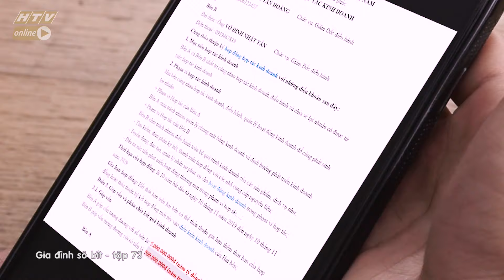Gia Đình Sô Bít (2019) - Tập 73 Full | HTV FILMS - Phim Gia Đình Việt Nam hay nhất 2019 HTV7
Gia Đình Sô Bít (2019) được phát sóng trên kênh truyền hình HTV7 là bộ phim Việt Nam dài tập với thể loại phim hài đan xen phim tình cảm được xem là một trong những Phim Gia Đình Việt Nam hay nhất 2019, hứa hẹn sẽ mang đến những  cười với dàn diễn viên chuyên nghiệp trong giới showbiz Việt Nam.

👨‍👩‍👧‍👦 Gia Đình Sô - Bít là Series Sitcom được sản xuất bởi Điền Quân,  phát sóng trên kênh HTV7 vào lúc 21h55 tối thứ 4 hàng tuần.
Bộ phim kể về 1 Gia Đình Tam Đại Đồng Đường cùng chung sống với nhau dưới 1 mái nhà.

🤴 Mọi chuyện bắt đầu khi đột nhiên, ông nội dắt về 1 chàng trai (25 tuổi) và thông báo đây là “Ông Trẻ” - em cùng cha khác mẹ với ông, sẽ đến ở chung với gia đình.
🏠 Căn nhà vốn chật chội, đầy mâu thuẫn nay lại phải ở chung với 1 “Ông Chú” xa lạ khiến mọi người càng thêm khó chịu.
👨‍👩‍👧‍👦 Khoảng cách thế hệ và sự khác biệt về suy nghĩ, cá tính của mỗi thành viên đã làm phát sinh nhiều tình huống dở khóc dở cười, tạo nên điểm nhấn đặc biệt của bộ phim.

Các diễn viên tham gia trong phim: Trung Dân (Ông Bảo Trọng), Hữu Thạch (Bảo Ân), Hứa Minh Đạt (Bảo Nghĩa), Thiên Nga (Thiên Thanh), Huỳnh Quý (Hoàng Tú), Lê Thị Dần (Bà Bông), Mỹ Ngọc (Thiên Thư), Hồng Thanh (Gia Bảo)